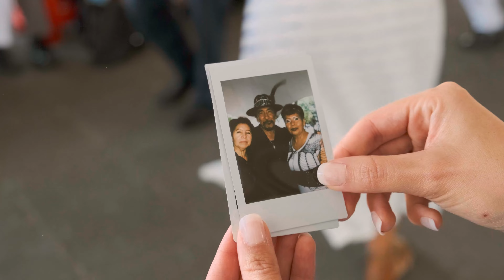El Día del Abuelo con instax y ¡al ritmo del danzón! | instax México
Tona de Rubin nos lleva a la Plaza de la Ciudadela, en la Ciudad de México, un sitio emblemático donde la música es el pretexto perfecto para que chicos y, sobre todo, grandes se den cita al son del danzón. 🤩 ¡El spot perfecto para crear fotos inolvidables con la instax mini 12!
Este lugar y esta fecha tan especial nos recuerda lo importantes que son las personas de la tercera edad en nuestra sociedad. ⭐ Y tú ¿Cómo festejas el Día de los Abuelos?